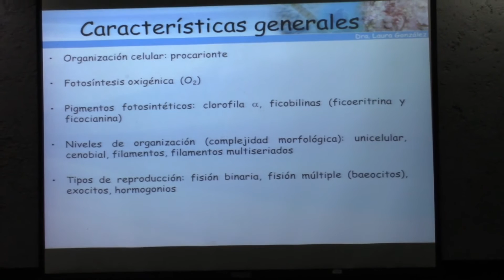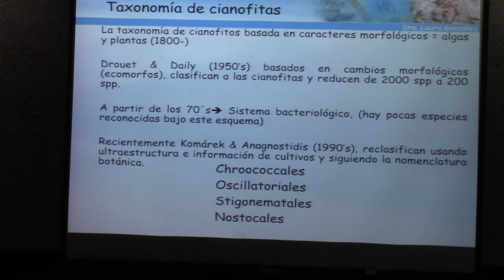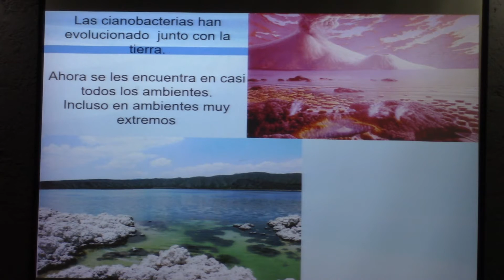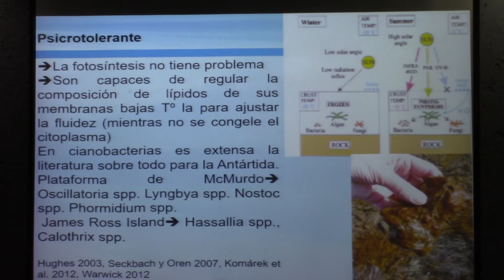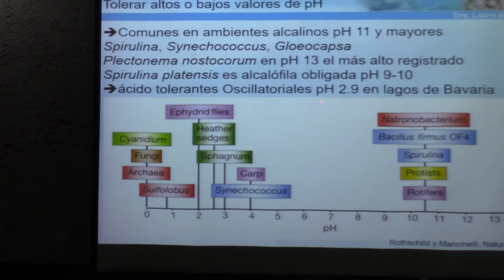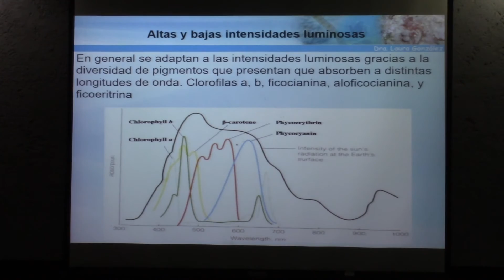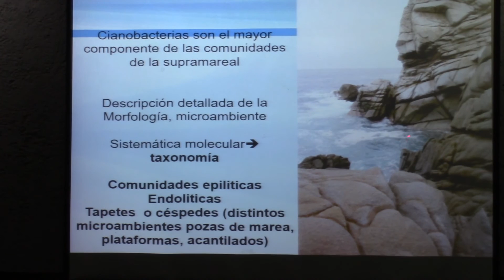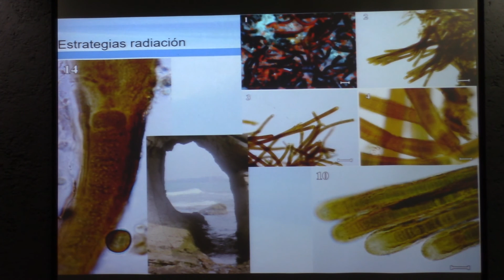Cianobacterias de ambientes extremos (Laura Gónzalez)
Cianobacterias de ambientes extremos
Plática dada por Laura Gónzalez por en el ciclo Bohrium, comunidad de ciencias del espacio en la Facultad de Ciencias de la UNAM el jueves 25 de febrero de 2017

Página de Laura Gónzalez en la Facultad de Ciencias de la UNAM